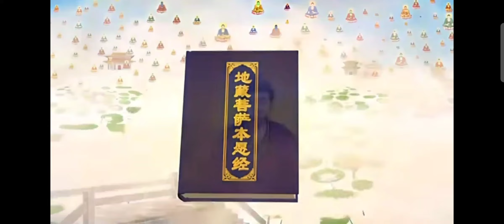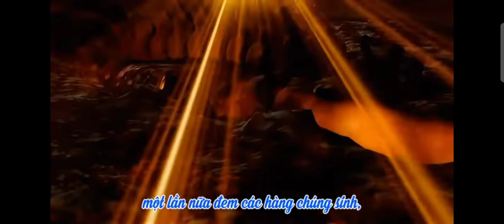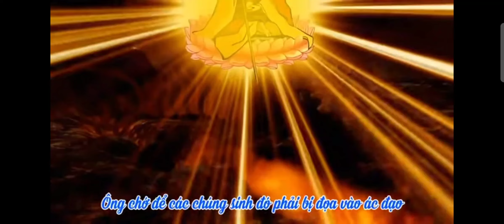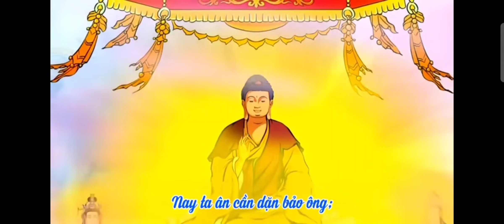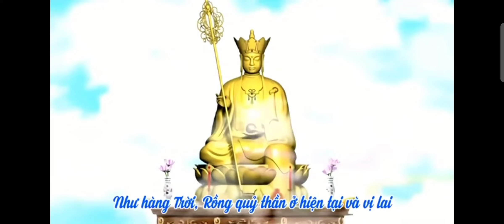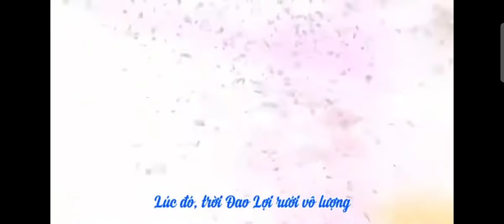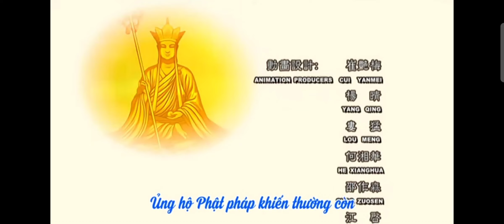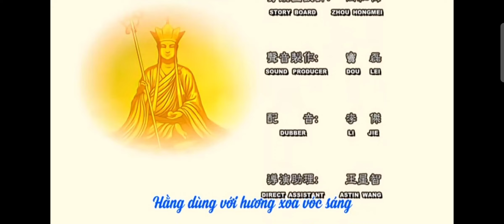Phim Kinh Địa Tạng Bổn Nguyện Phẩm 13